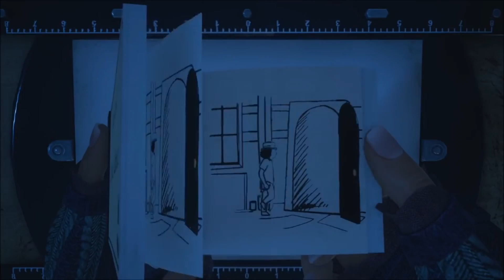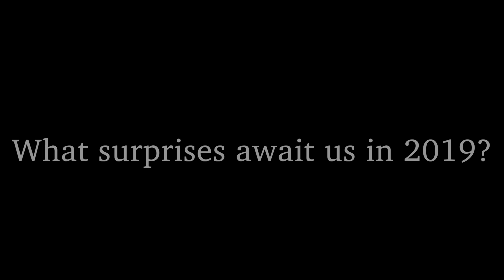The end of 2018 - My thoughts as we move forward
While looking ahead toward the future of video games, I also look back and remember.